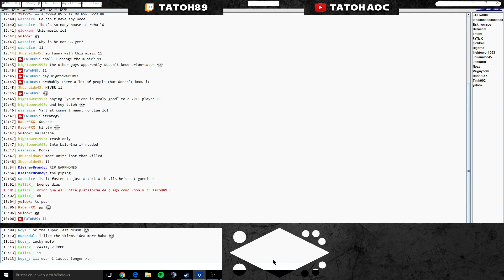AoE 2: OrionPersians - SuperFastDrush - 26 Jul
TaToH playing as OrionPersians

Persians vs Persians

Enemy Rating: 1600

Strategy: SuperFastDrush!